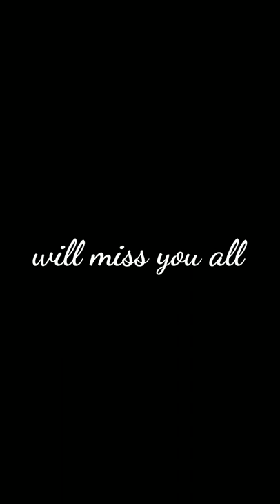Last Day College Vlog. Last day college moments.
This is a mobile vlog shot last day  in our college.